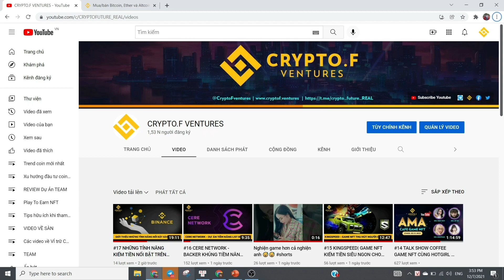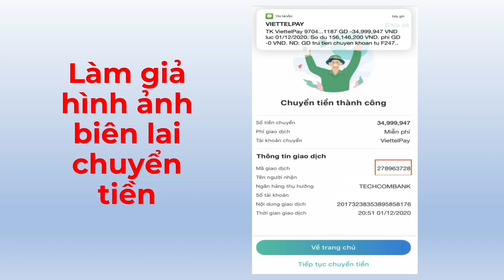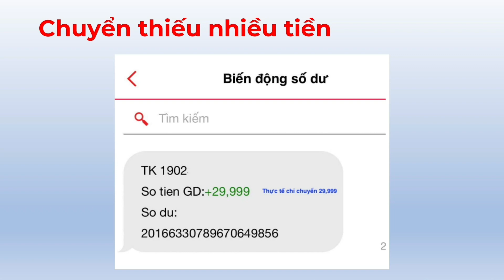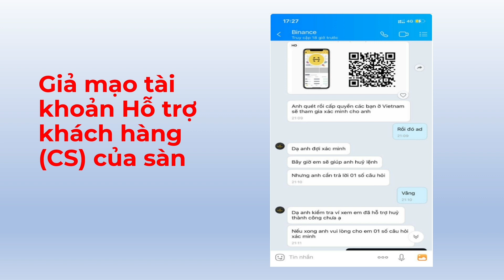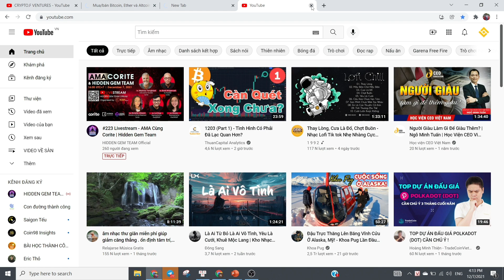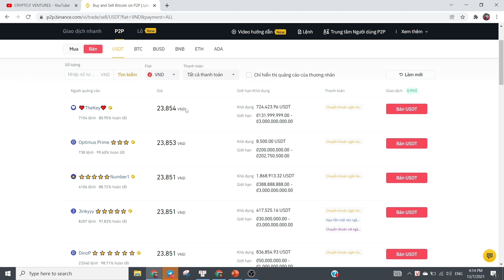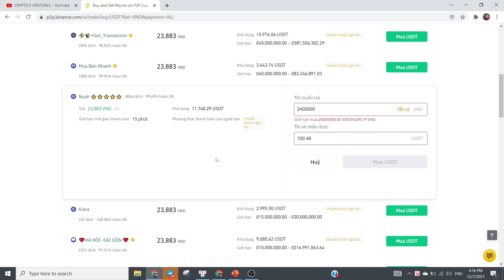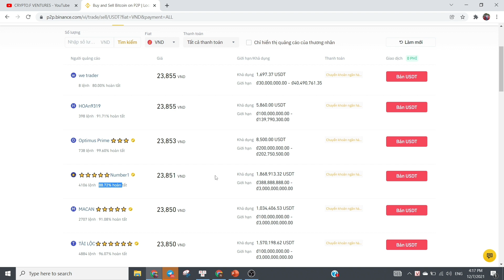#18 CÁC CHIÊU THỨC LỪA ĐẢO KHI GIAO DỊCH P2P VÀ CÁCH PHÒNG TRÁNH | CryptoF Ventures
Giao dịch P2P là một trong những giao dịch không thể thiếu khi tham gia thị trường Crypto, cũng chính vì vậy mà có rất nhiều đối tượng xấu sử dụng các chiêu thức nhằm chiếm đoạt tài sản người tham gia giao dịch. Cùng xem hết video để nhận biết được các thủ đoạn của kẻ xấu và cách phòng tránh nhé !